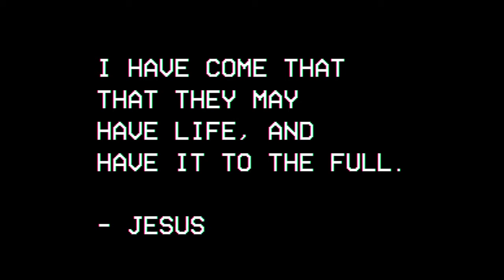Life Stories | Lester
In July 2004, Lester had a serious accident that changed the course of his life forever. This is his story.